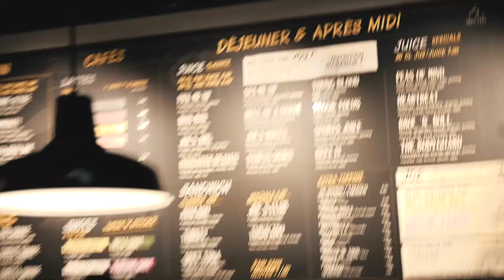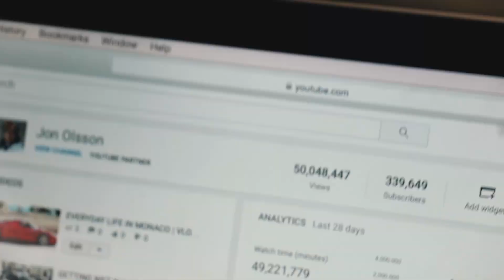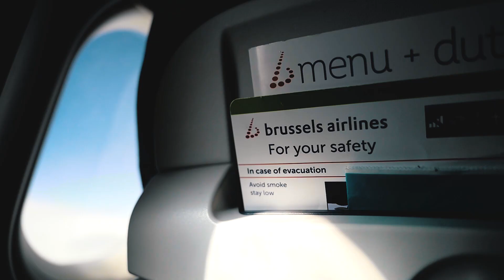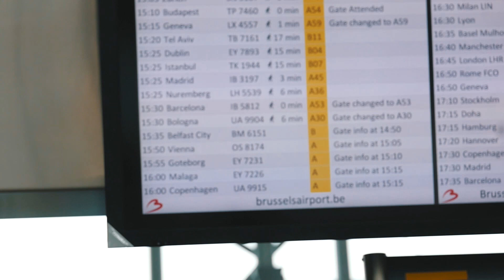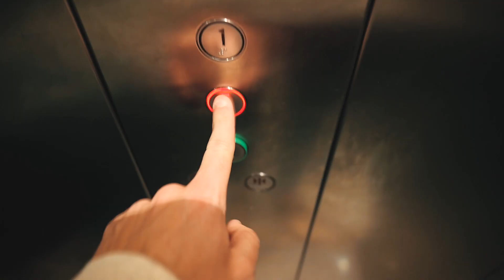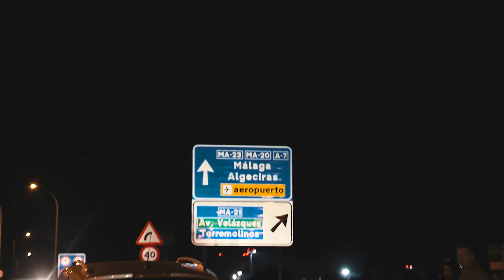REUNITED AGAIN! | VLOG 214